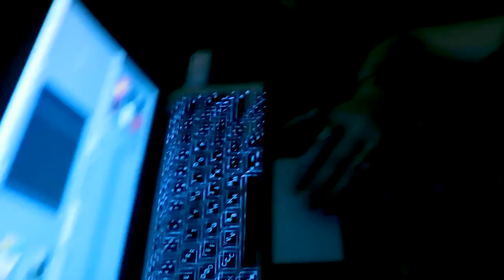A LONDON QUICKIE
REAL QUICK STOP IN LONDON